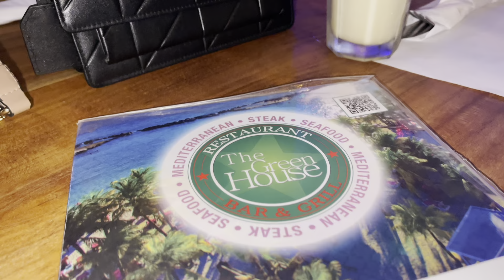Linzy & Richette Suprise Birthday Party 🎉💕| London Bus🚌|The Greenhouse 😋- Vlog # 43